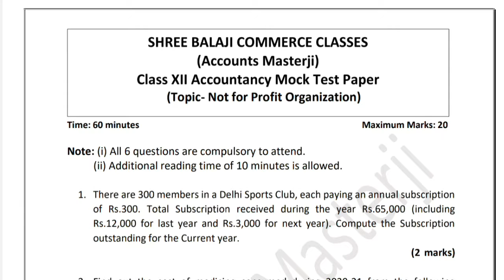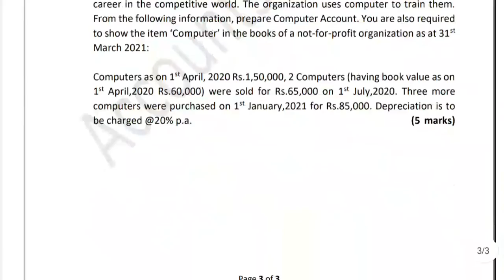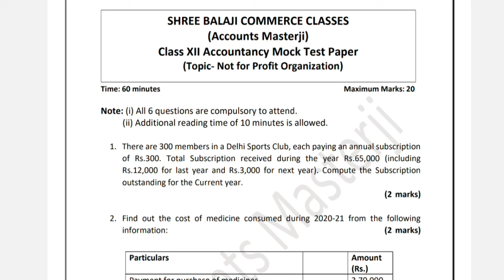Not for Profit Organisation | Mock Test Paper | Class12th | CBSE term 2 exam 2022